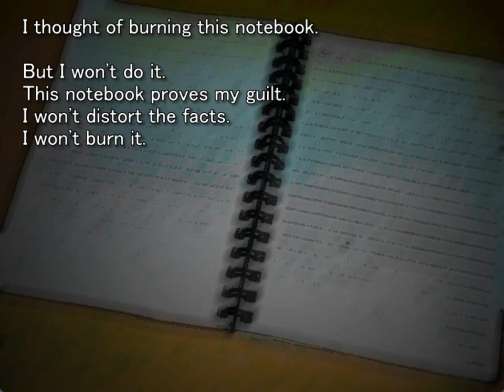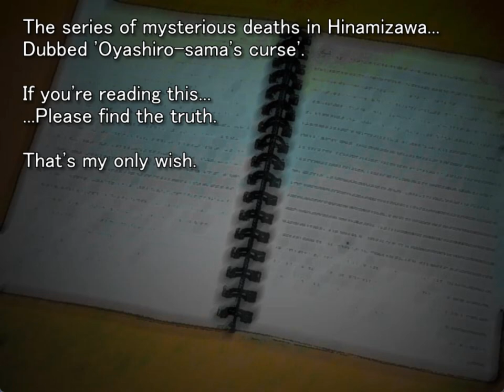MEAKASHI ORIGINAL GAMEPLAY PT26